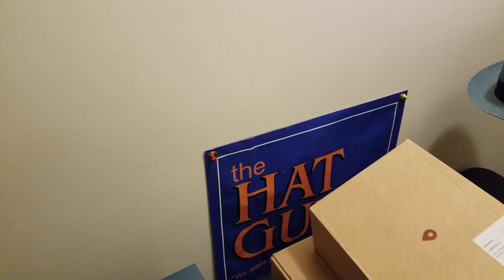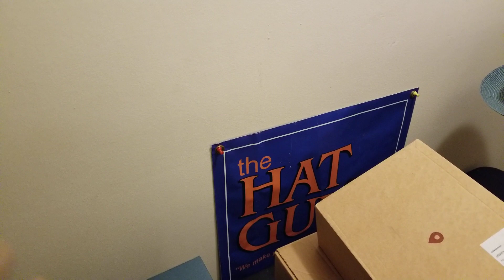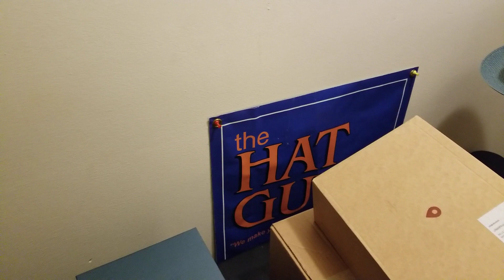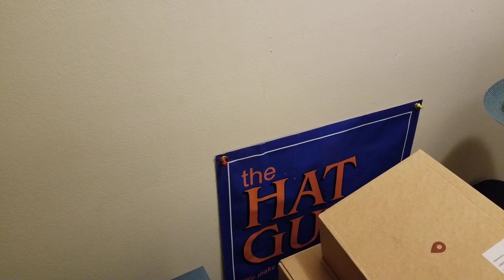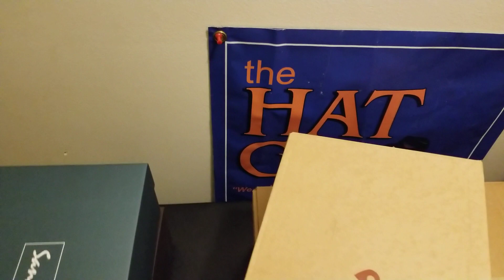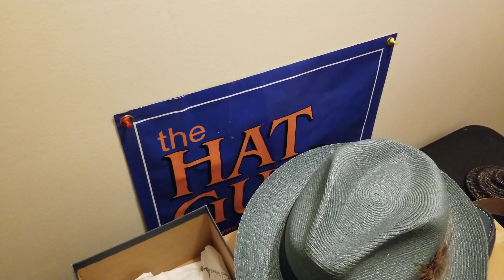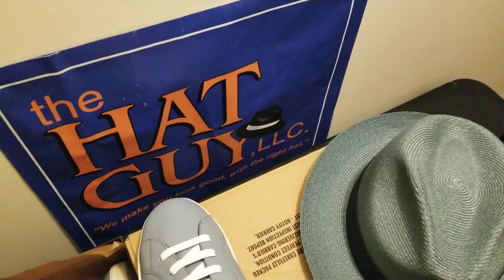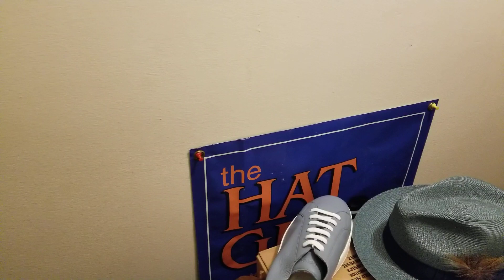How to put Hat Styles and Shoe Styles Together Part 1, Featuring Dress Sneakers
This video showcases how to put hat styles and shoe styles together for outfit combinations. Hats featured include, fedora hats and straw hats. I hope you gain some beneficial insights from this video on how to put your different types of hats and shoes together. SALUTE 👍🏾👉🏾✌🏾💯

We have T-Shirts available for purchase for our fans to support the channel or contribute to expenses for our upcoming hat travels to bring you unique hat content  from across the country. You can inquire about purchasing in the Comments section, message on Instagram @gthehatguy, or message on Facebook hat group.

About The Channel:
Showcasing hat related content, hat fun, and hat travels featuring hat styles such as, fedora hats, panama hats, newsboy caps, flat caps, driver's caps, berets, homburg hats, porkpie hats, and lots more. I'm your host, G The Hat Guy with several years experience in the Hat retail arena, and also, a hatmaker, hat enthusiast and hat connoisseur. Welcome to the channel, SALUTE ! ! 👉🏾👍🏾✌🏾💯